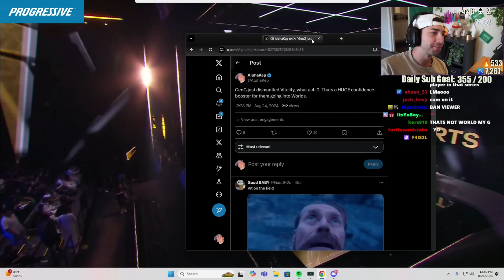VITALITY vs GENG ($550,000 EWC LAN) "THEY ARE SHUTTING ZEN DOWN" | ROCKET LEAGUE